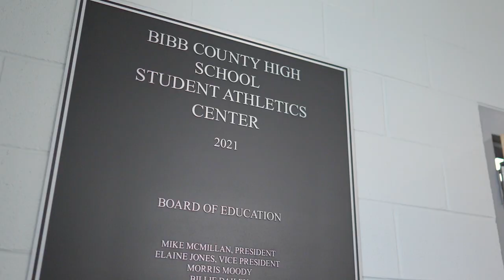Bibb County High School Athletic Facility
Check out the new Bibb County High School Athletic Facility!

🏆 WE want to partner with YOU! 🫵🏼

🤯 We do Team Graphics for ALL sports - check out our work!